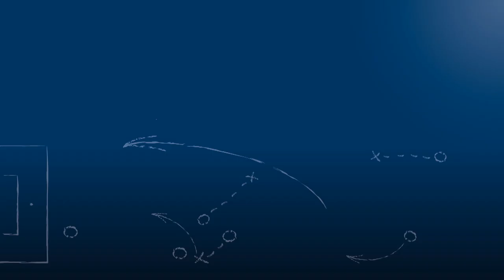Patrick Becker - SpVgg. Durlach-Aue - zum Spiel vs. ASV Durlach, FuPa.tv-Interview, 12.3.2017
Patrick Becker, Kapitän der SpVgg. Durlach-Aue, im FuPa.tv-Interview zur Begegnung ASV Durlach - SpVgg. Durlach-Aue am 18. Spieltag der Verbandsliga Nordbaden 2016/17.